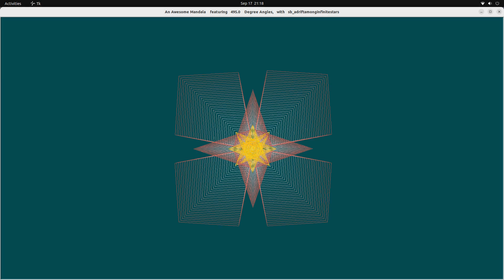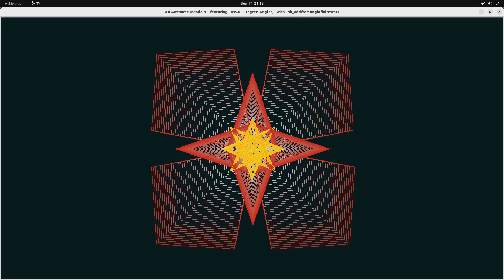An Awesome Mandala featuring 495 Degree Angles, with meditation music